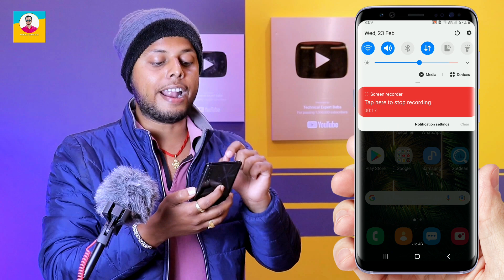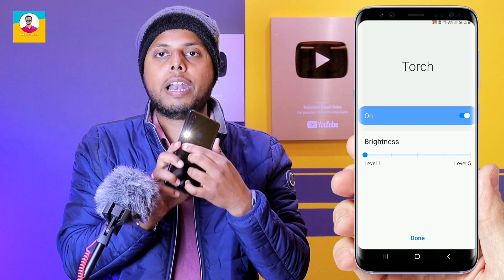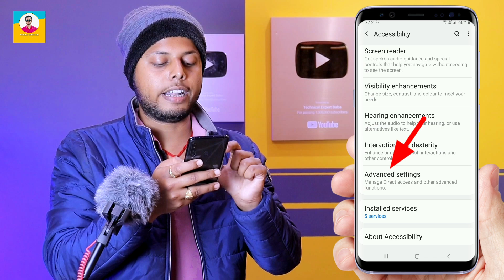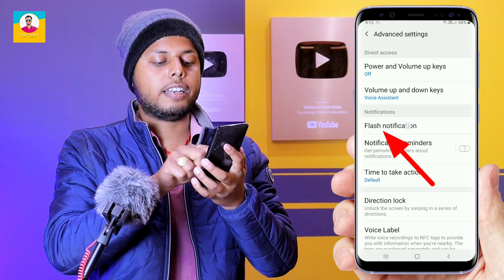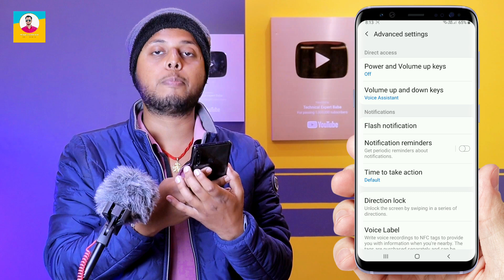फोन मे Flashlight बटन है तो 2022 मे ये खुफिया राज़ सीखलों काश पहले पता होता | technical expert baba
Dosto aaj ki es video me maine aapko bhu kmal ki trick btayi hai aapke phone ke flaslight button ke 2 amazing khufiya raaz ke bare me bataya hai jo aapko pata honi hi chahiye yadi aap ek android user hai aur aapke phone me bhi flashlight button hai. Thank You So Much